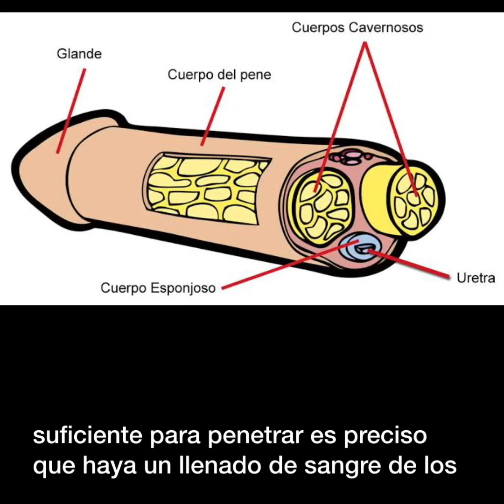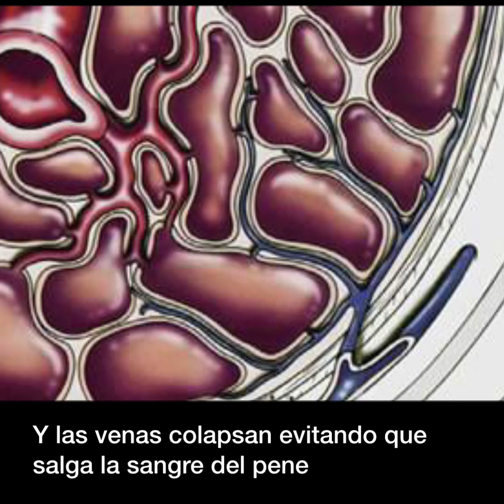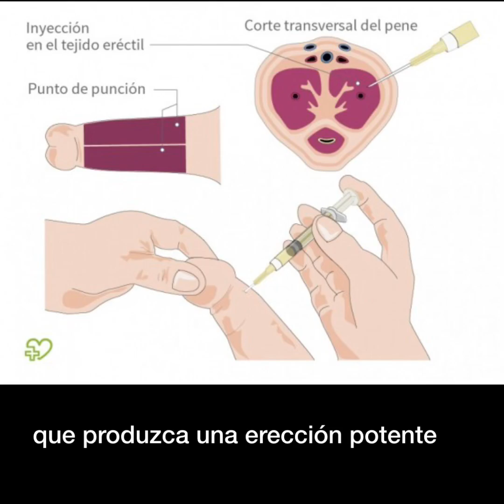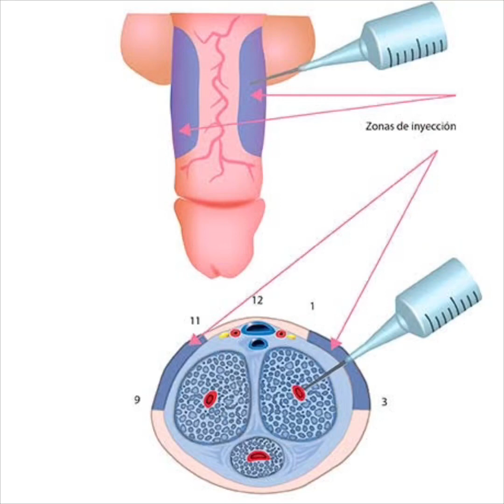Fuga venosa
El doctor Susanibar nos explica de una manera sencilla porque se produce la fuga venosa y cómo diagnosticarla de manera adecuada.